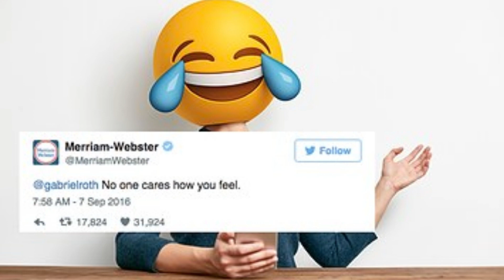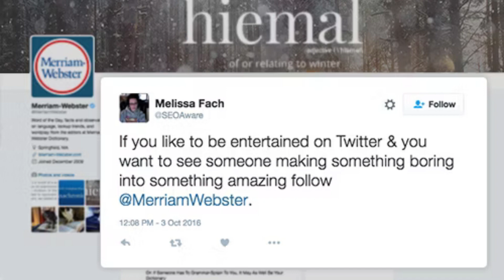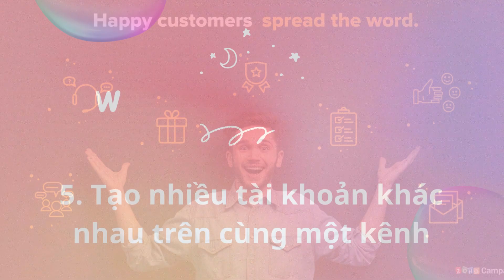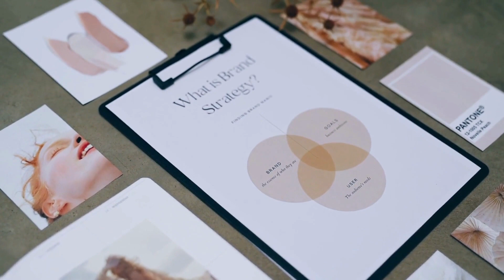5 TIPS Hữu Ích Để Thu Hút Follower Trên Mạng Xã Hội Dành Cho Bạn | MARKETER WITH LOVE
Người dùng nhấn nút Follow một thương hiệu đều có lý do. Tuy nhiên, phải làm gì khi khách hàng của bạn bỏ qua bạn và follow đối thủ cạnh tranh? Thuyết phục khách hàng Follow kênh của bạn khó, nhưng giữ chân họ ở lại với kênh của bạn sẽ còn khó khăn hơn. Vậy thì cùng Marketer With Love tìm hiểu năm phương pháp để có thể thu hút Follower và giữ họ lại lâu hơn nhé!
Tham gia Marketer With Love để:
🆕 Cập nhật những thông tin marketing mới nhất hàng ngày
🆒 Kiến thức marketing từ nguồn tài liệu uy tín.
🆓 Nhận tài nguyên học Marketing Free
🤝 Kết bạn, giao lưu với các Marketer khác.